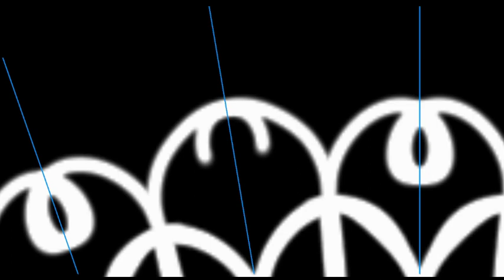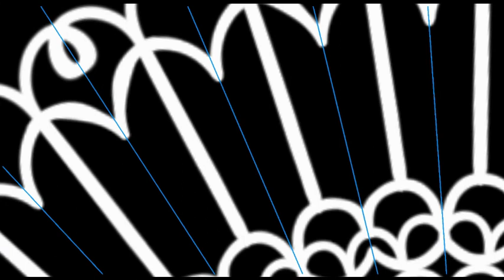Draw lace using kaleidoscope ruler (HinaGoza Speedpaint #67)